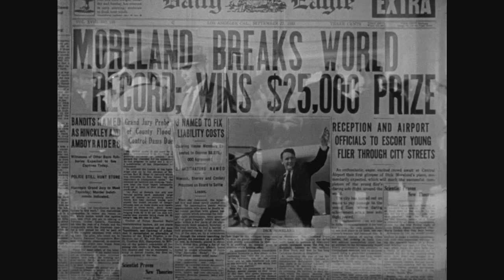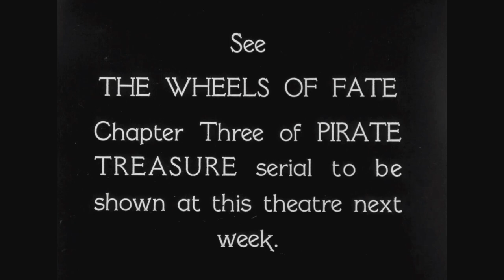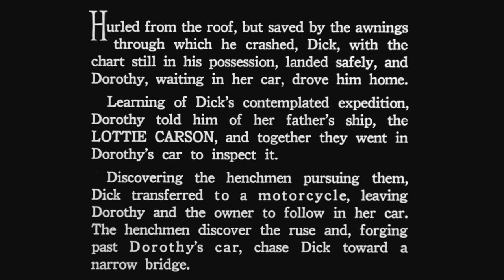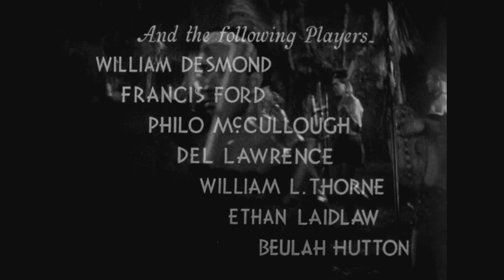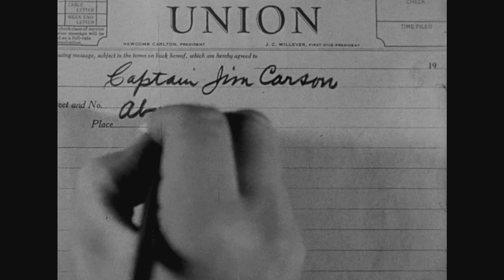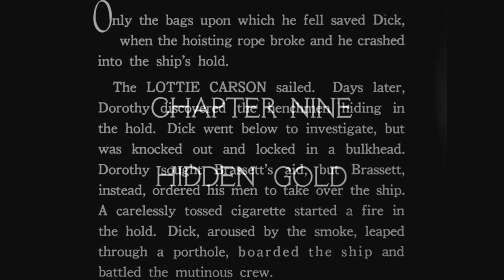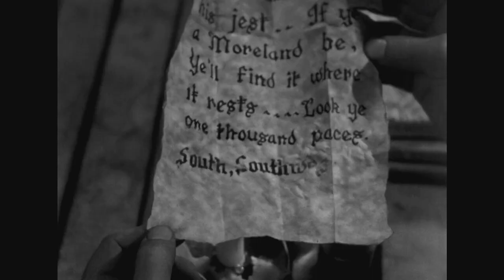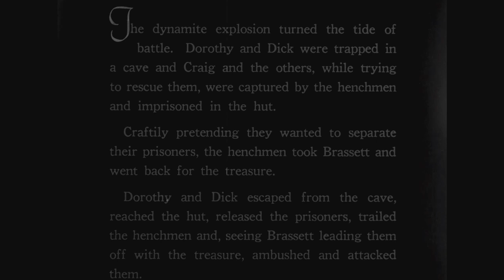Pirate Treasure 1934 serial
In Pirate Treasure (1934), Aviator Dick Moreland uses his winnings from a recent flight to fund an expedition to recover treasure buried by his pirate ancestor. However, Stanley Brasset, another member of Moreland's club, steals his map and sets out to find the treasure for himself.